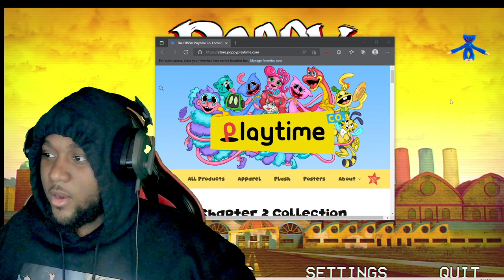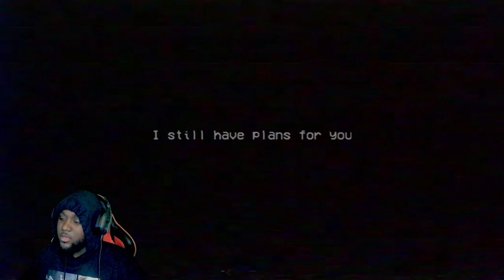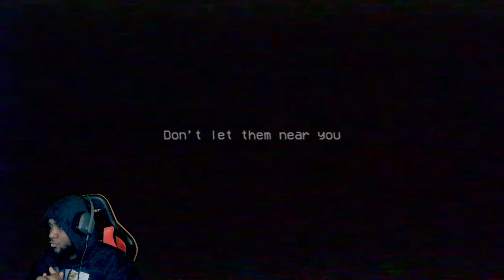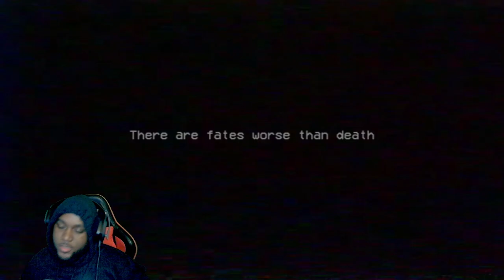Poppy Playtime Chapter 2 IS THE BEST HORROR GAME OF 2022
Poppy Playtime Chapter 2 is the best Horror Game of 2022, there are so many factors that make the story so compelling. Mommy long legs was the biggest menace ever she made play three different games to get the train codes. poppy ultimately betrays me but its all a set up for chapter 3. We haven't seen the main blue huggy wuggy wasn't didn't make an appearance, but we see a new huggy wuggy in his likeness, show up, she was pink and didn't seem to appose a major threat. Mommy long legs mets her demise and we see a metal hand come pick up her remains.